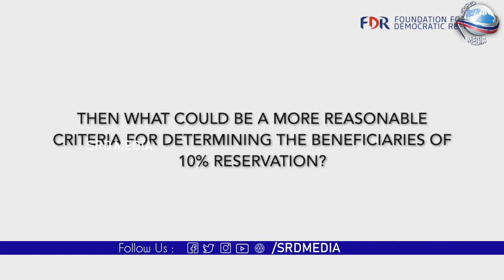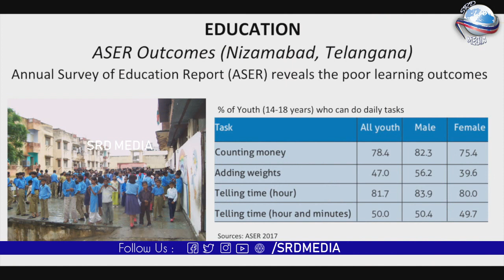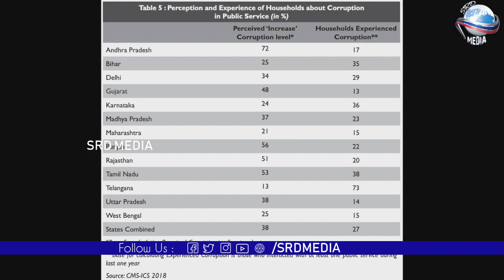Reservation for OPEN CATEGORY (EWS) | LOK SATTA JAYA PRAKASH NARAYAN | SRD MEDIA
Reservation for Economically Weaker Sections (EWS) | LOKATTA | Reservation for Economically Weaker Sections (EWS) | LOK SATTA JAYA PRAKASH NARAYAN | SRD MEDIA

SRD MEDIA

Dr JP on 10% reservation for Economically Weaker Sections (EWS) [English]
Dr Jayaprakash Narayan discusses the legal and operational challenges in implementing 10% reservation for EWS besides the flaws in the current model of reservation which is oblivious to the needs of India. To reduce deprivation, real solution lies in improving the quality of our education.